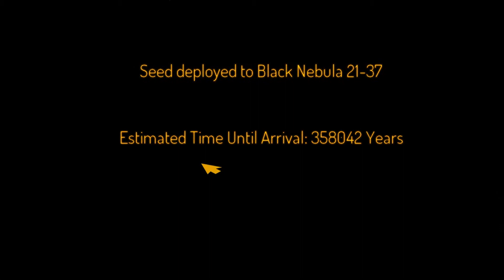German Gameplay Spacebase DF9 Alpha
Mein erstes Gameplay Video zu SpaceBase DF9.
Das Spiel befindet sich in einer frühen Alpha.
Es handelt sich um eine Weltraum Aufbausimulation.

Für mehr Informationen zu dem Spiel folgender Link.

Viel Spaß

IsnurderHeiko